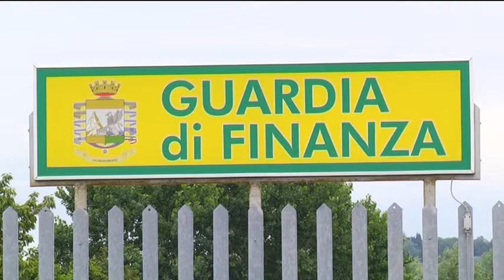GDF, operazione "pirati": scoperti e denunciati 4 hacker italiani